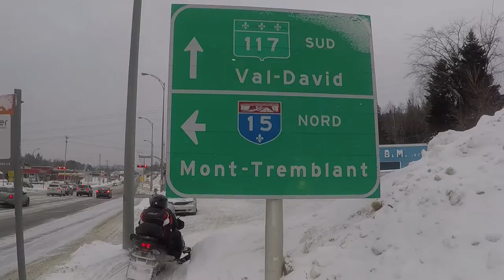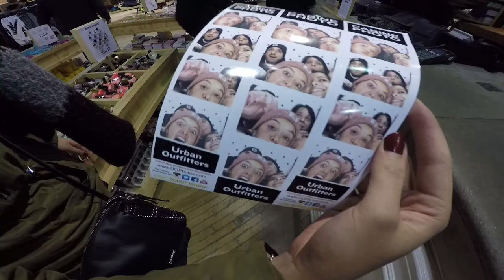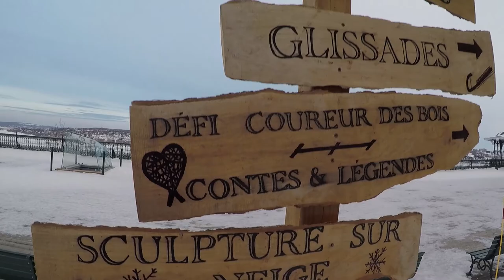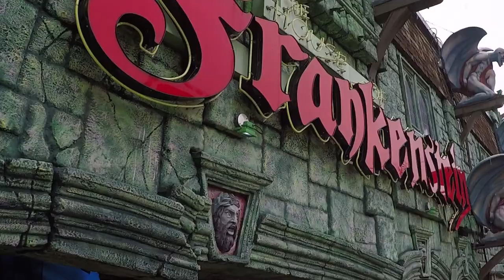Un Hiver au Canada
BUNT. - On My Way (feat. Leah Haywood) [Lyric Video]

OneRepublic - Let's Hurt Tonight (BUNT. Remix) [Lyric Video]

Eagle-Eye Cherry - Save Tonight (BUNT. Remix)

Uplifting and Inspiring Background Music For Videos & Presentations

Upbeat & Happy Background Music For Videos